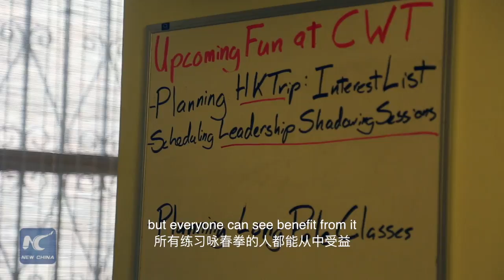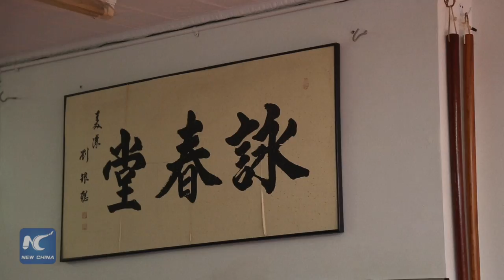Wing Tsun Sifu 人物志｜咏春师傅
“Learning Kung Fu is a lifestyle. It influences the way you look at everything, not just in fist fighting,” said Alex Richter, a Wing Tsun instructor in New York City.
“功夫，两个字。一横一竖。”——《一代宗师》